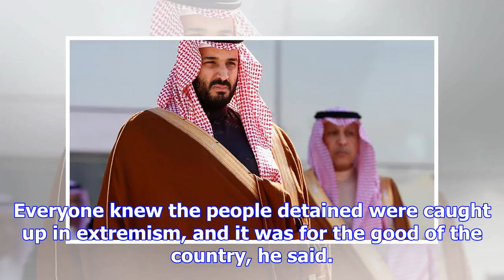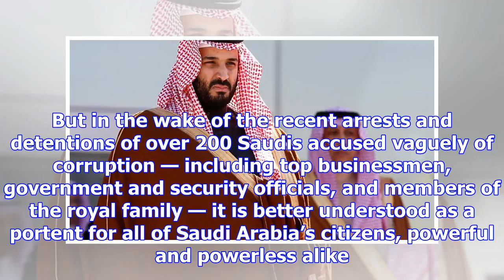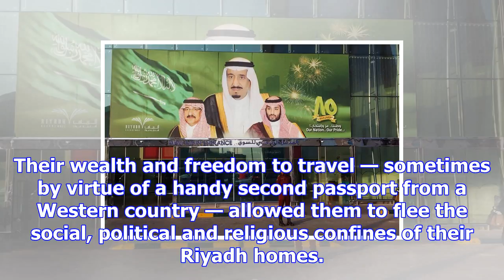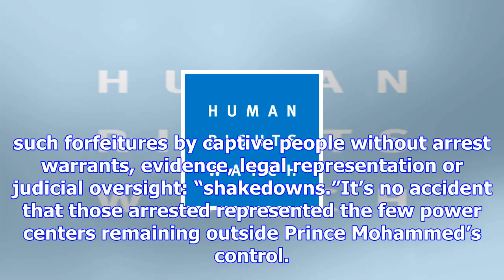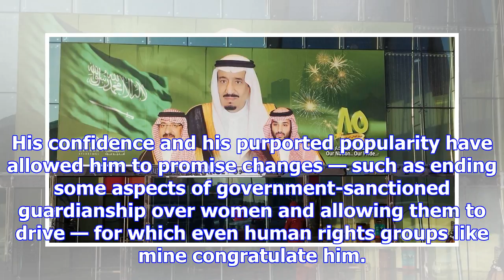When elites get a taste of their own medicine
Members of the Saudi royal family depicted on a billboard in the capital city of Riyadh in 2015. Aya...